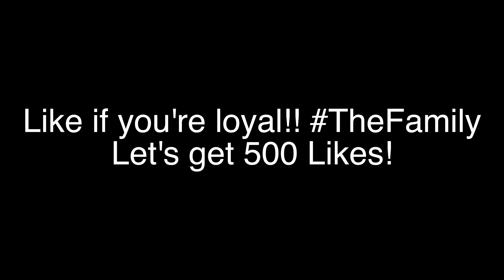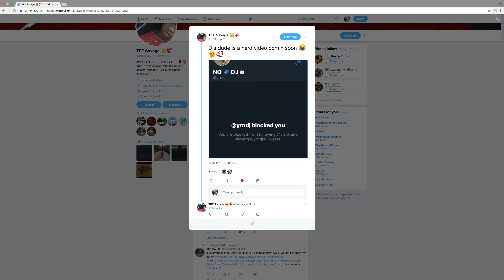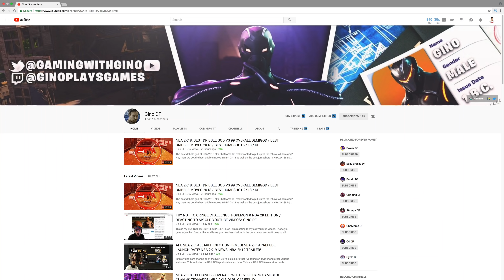NBA 2K18 MYPARK AWARDS!!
NBA 2K18 MyPark awards! I saw OrlandoinChicago do an NBA 2K17 MyPark awards and decided to make my own for NBA 2K18! Hope you guys enjoy!

PSN: ThePeterMc
Xbox: ThePeterMc

I MISSED A GREEN LIGHT FOR GAME WINNER!! BEST RAGETAGE IN NBA 2K18! (NBA 2K18 MyPark)

Does My RARE JUMPSHOT From 2K17 Still Work in NBA 2K18 2 Years Later!? (NBA 2K18 MyPark)

CAVS vs WARRIORS AT THE PARK!! 2018 NBA Finals LeBron vs KD at the Playground! (NBA 2K18 MyPark)

WHOLE TEAM WHEEL OF UGLIEST JUMPSHOTS CHALLENGE!! Secret Best Jumpshot in NBA 2K18!? (NBA 2K18 MyPark)

Can a 99 OVERALL Beat My 7'7" CENTER In a 1v1!!? You Won't Believe It!! - NBA 2K18

WHOLE TEAM LONZO BALL UGLY JUMPSHOT CHALLENGE w/ 99 OVERALL!! Secret Best Jumpshot in NBA 2K18!?

NEVER MISS WIDE OPEN AFTER WATCHING THIS!! How to Get Greens & Fix Your Jumpshot! - NBA 2K18

Top 5 BEST JUMPSHOTS After Patch 10!! Get Greens With Any Archetype! (Best Jumpshots) - NBA 2K18